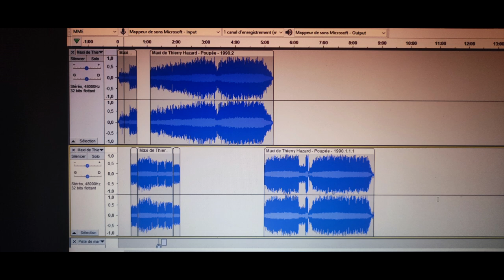Thierry Hazard - Poupée Psychédélique - 1990 Remix BA FredOtte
mon maxi 45 tours de ce Thierry Hazard, que j ai mélangé un peu :)